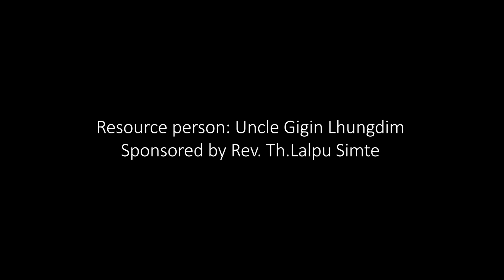Highlight - Discipleship Training for Bamboo String Kids 2023